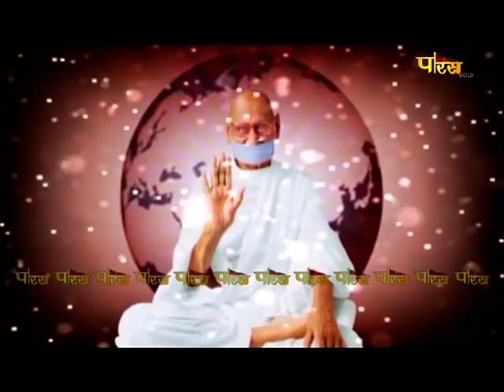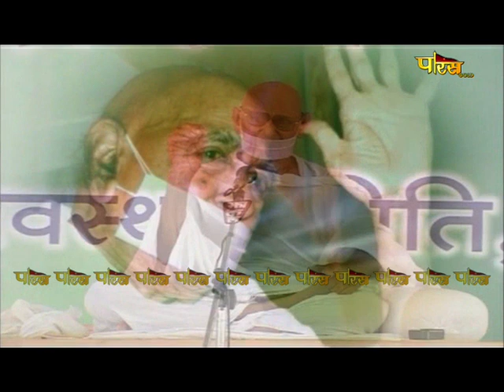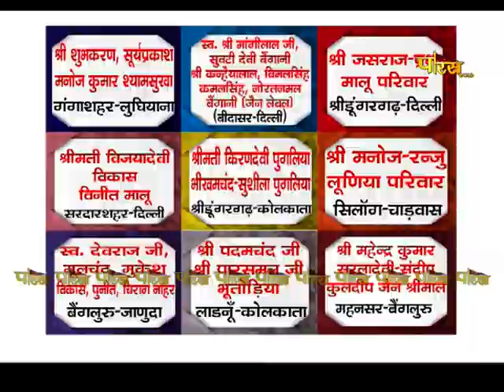आचार्य श्री महाप्रज्ञ जी | अमृतवाणी | Acharya Shree Mahapragya | Amrit Vani | Date:- 17/04/23